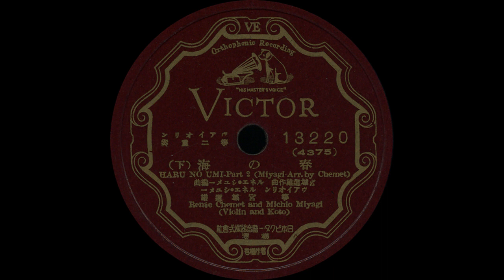（旧・板起こし）春の海 ルネ・シュメー、宮城道雄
こちらは旧・板起こしの音源を使用しています。

宮城道雄（ルネ・シュメー編曲）：春の海
Michio Miyagi (Arr. by Renée Chemet): Haru no Umi (The Sea in Spring)

ヴァイオリン：ルネ・シュメー
筝：宮城道雄
Vn: Renée Chemet
Koto: Michio Miyagi

Victor (JP): 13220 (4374 & 4375)

rec. 1932